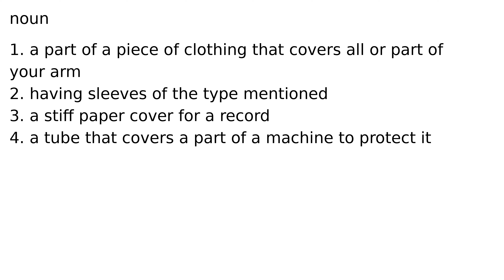sleeve noun meaning meanings definition definitions phonetics pronunciation english dictio